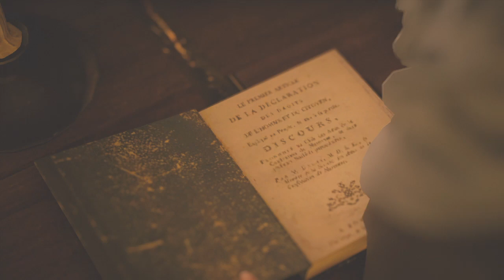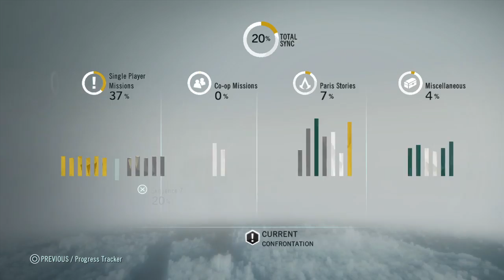Assassin's Creed Unity part 10 | FINDING THE KILLER